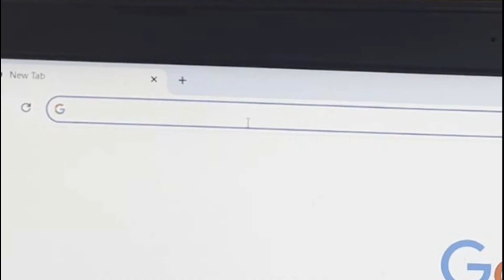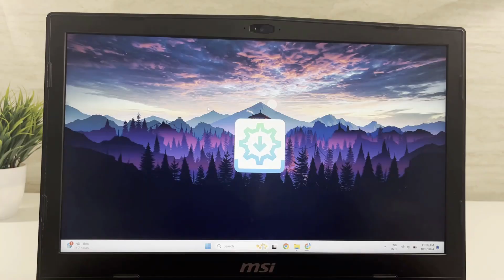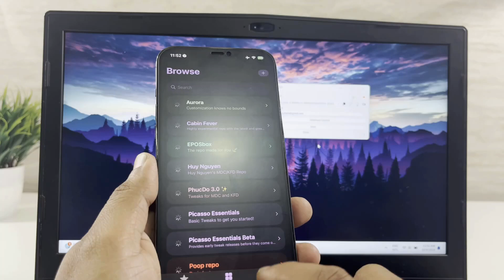PureKFD: Customize/Tweak iOS No Jailbreak - iOS 18.1 / 18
PureKFD is an exploit-based, jailed package manager that supports iOS versions 14.0 through 18.0/18.1 beta 4. It leverages SparseRestore, the KFD (CVE-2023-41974) exploit, and MDC (CVE-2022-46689) to function. PureKFD offers users the ability to customize their iOS experience through an intuitive interface, giving access to a wide range of community-developed tweaks sourced from various repositories.

How to Install PureKFD IPA Using Sideloadly?
Step 1: Download and install the latest version of Sideloadly for Windows or macOS from the official website.
Step 2: Download the PureKFD IPA file from this page and save it to your computer.
Step 3: Connect your iOS device to your computer using a USB cable.
Step 4: Launch the Sideloadly app on your PC.
You may be prompted to install the Mail Plug-in. If so, click “Yes” to proceed.
Enter your Apple ID email in the “Apple account” field.
Step 5: Drag and drop the PureKFD IPA file into the IPA field on the left side of the Sideloadly interface, represented by an IPA image.
Step 6: Click the “Start” button to initiate the sideloading process.
When prompted, enter your Apple ID password. We recommend using a burner account for privacy.
Step 7: Sideloadly will begin installing the PureKFD IPA on your iOS device.
Step 8: After installation, do not open the app yet. First, verify your Apple ID profile if it’s your first time using Sideloadly. Navigate to Settings - General - Device Management, tap on your Apple ID, then press Trust, and confirm by tapping Trust again.
Step 9: Once verified, go back to your Home screen and launch the PureKFD app.